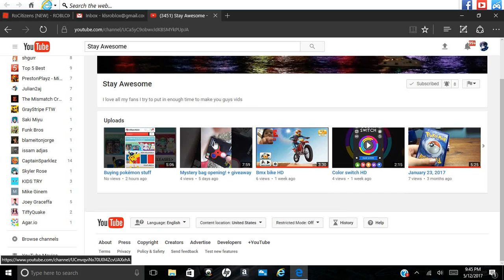I HAVE A TWIN?!?